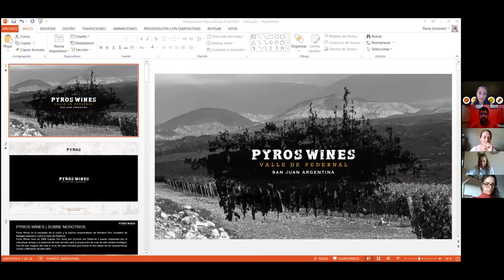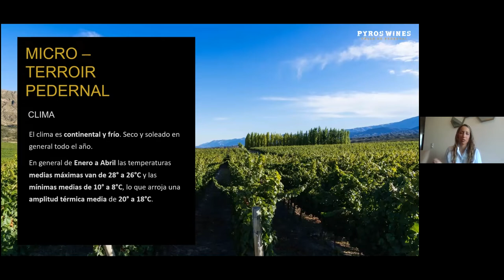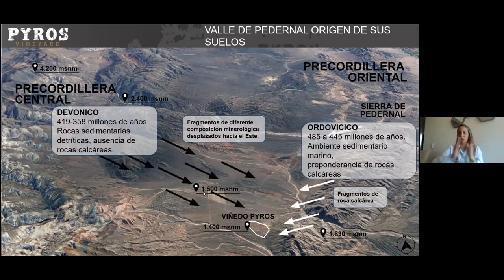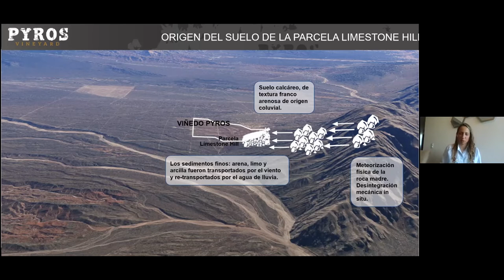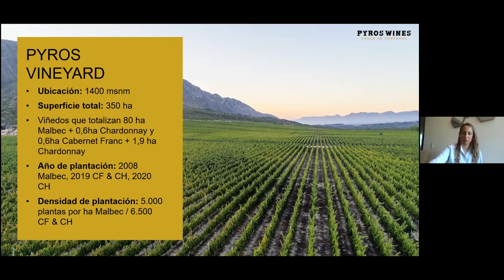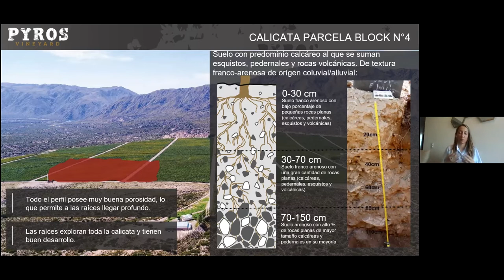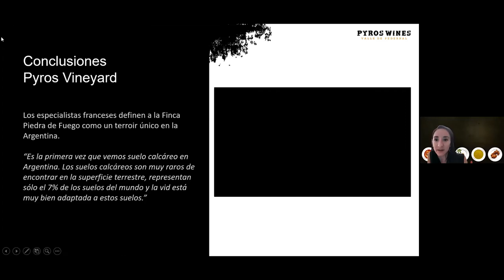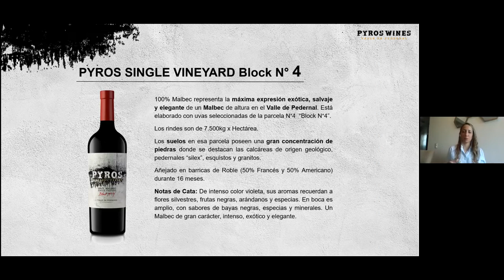CatAAS Virtuales | Un vino, una historia con Paula González de Pyros Wines